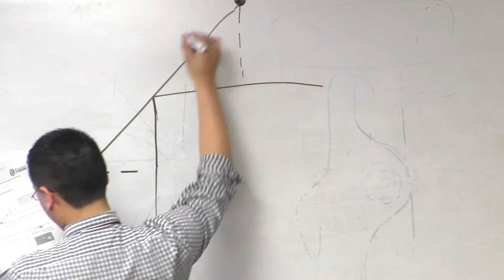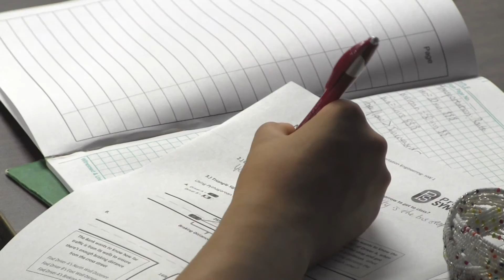National Summer Transportation Institute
We are a proud participant in this exciting program. Illinois is one of five pilot states to be involved in this institute, which gives high school students a step up on their careers. Take a look!